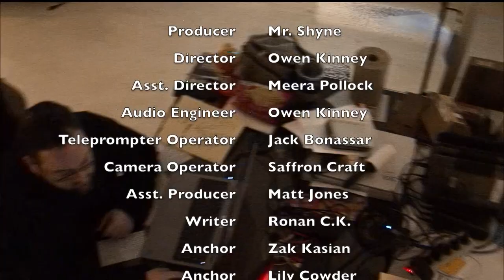Lake Street News S8:E8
In this long-awaited episode of Lake Street News, Anchors Lily Cowder and Zak Kasian discuss the Oscar Meyer Weinermobile, Dr. Brown, a Car Chase, and more. We here at LSN produce weekly episodes that are created entirely by the students of IHS. If you have any interest in being part of the team, we can find a place for you. The show is always welcoming new members that want to either work behind the scenes on our technical and social media teams or be on camera with your very own segment.